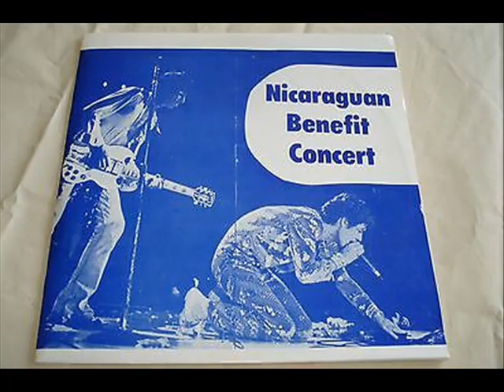ROLLING STONES - Live at Inglewood Forum 1973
ROLLING STONES - Live at Inglewood Forum Los Angeles,
January 18th 1973,No Expectations -LIVE